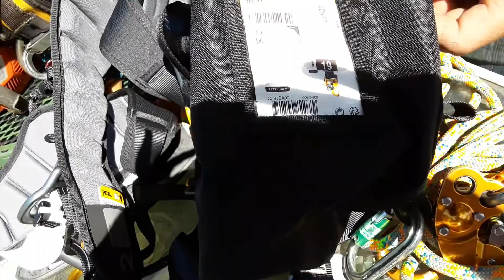Equipo para podar/ cortar Arboles/ Petzl -Sequoia SRT Husqvarna/ Stihl / Buckingham/ Weaver. #2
Equipo para podar y cortar  arboles.